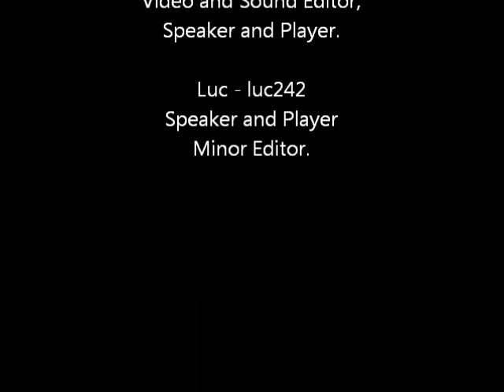Minecraft with Luc and Lewis Ep5: Attempting to Finish Construction Part 2 (FAILED).